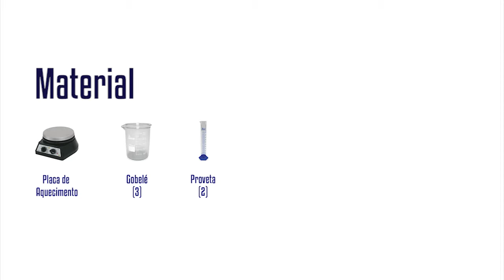Produção de Sabão